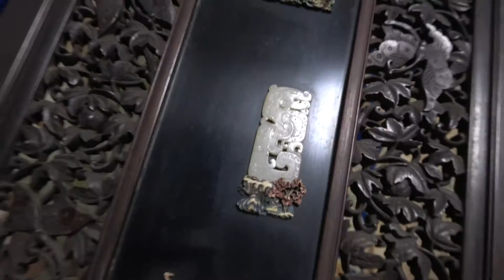Chinese rose wood JADE screen YOCO 2